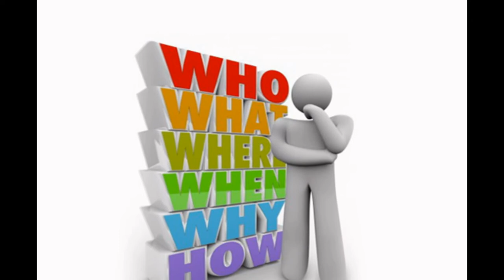Call @ 08800141423 City Packers And Movers in Amritsar To Chandigarh